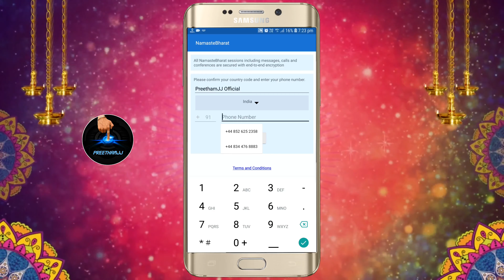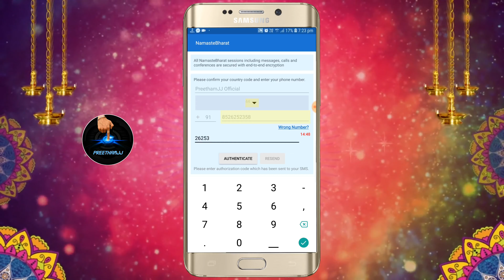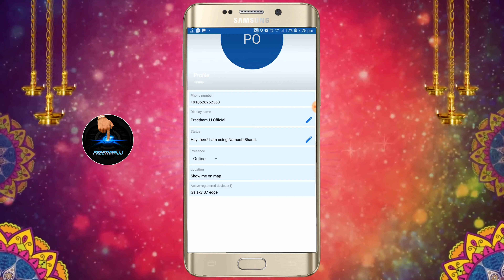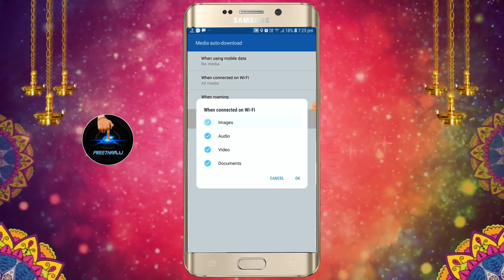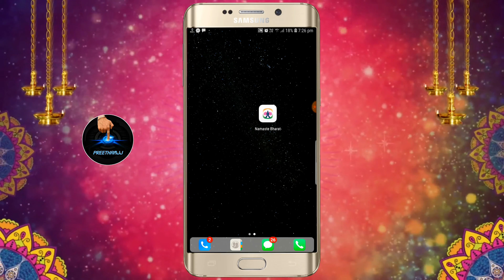4K | Indian Whatsapp 🔴 Best India Messager App in Tamil | PreethamJJ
Indian Whatsapp 🔴 Best India Messager App in Tamil | PreethamJJ

NamasteBharat brings you closer to your friends and family.

NamasteBharat brings you closer to your friends and family via chat, voice and video calling.

With text messages , group chat, voice, video and sharing photos, you can stay in touch with family and friends from any part of the world.

for more information.

🎧Use Headphone Better Experience🎧

🔴Related Tags Keys🔴
whatsapp alternative indian app
whatsapp alternative
namastebharat
whatsapp alternative app
indian whatsapp
whatsapp alternatives
alternative of whatsapp
indian alternative app for whatsapp
whatsapp alternative apps
best alternative for whatsapp
top whatsapp alternatives
whatsapp update
indian alternative of whatsapp
best indian alternative of whatsapp
whatsapp alternative of best indian apps
alternative for whatsapp
signal vs telegram vs whatsapp
signal app
signal
alternative of whatsapp
signal app review
signal app in hindi
whatsapp alternative
signal vs whatsapp
whatsapp vs signal
signal app features
signal app vs whatsapp
whatsapp alternative app
alternative for whatsapp
whatsapp alternative apps
how to use signal app
best alternative app for whatsapp
signal vs whatsapp vs telegram